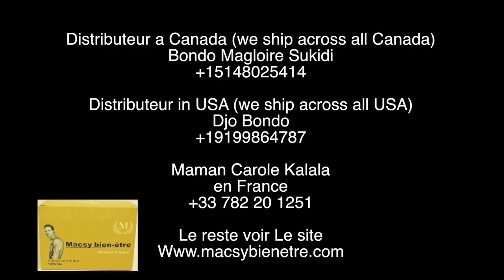Mort de Papa Wemba: Qui était Wemba? découvrez la BIOGRAPHIE dès sa naissance jusqu'à sa mort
Mort de Papa Wemba: Qui était Wemba? découvrez la BIOGRAPHIE dès sa naissance jusqu'à sa mort, REGARDEZ...